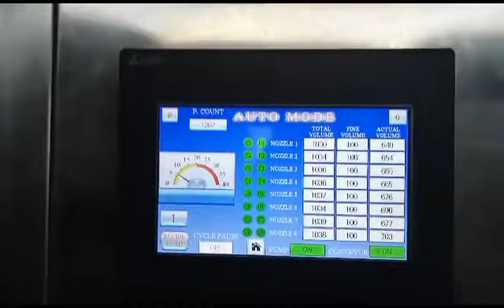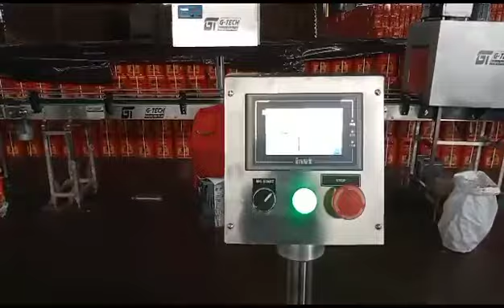Working Demo of Automatic Mustard Oil Filling Machine | G -Tech Packaging India Pvt Ltd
This Video Demonstrates the Procedure of Automatic Mustard Oil Bottle Filling Machine. Here We successfully delivered the edible oil filling  machine to the reputed brand “Raja Mahal” kachi ghani mustard oil . where  G-Tech Packaging delivered 8 Head Volumetric machines , efficient enough to fill 3300 bottles of 500ml per hour. Machines are available  of various models from 2 head to 8 head, we customized as per the client requirement. We Export Packaging Machines in 15+ countries more than 50+ Fortunate Brands .Also we customize our machinery as per the Client Requirements.

*G-Tech Packaging India Pvt Ltd*
*We are  Manufacturer of  all types. of  liquid packaging Machinery*
*Edible oil, Lubricant Oil, Pesticide, Agro Chemical, Honey*
*Tin Filling Machine*
*Cap Sealing Machine*
*Induction Sealing Machine*
*Twin Side  & Round Bottle Labeling  Machine*
*Box selling machine*
*Etc...*

*Made in India* | *भारत में उत्पादित* 🔽👍